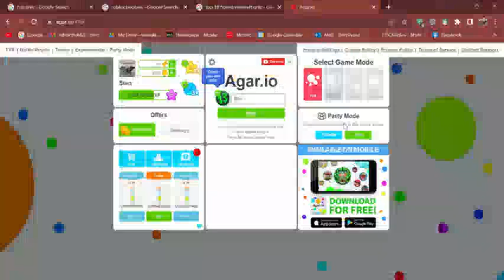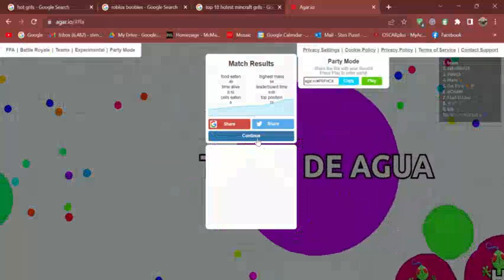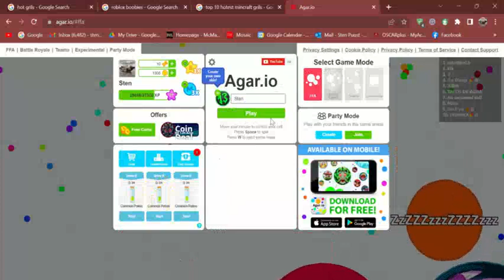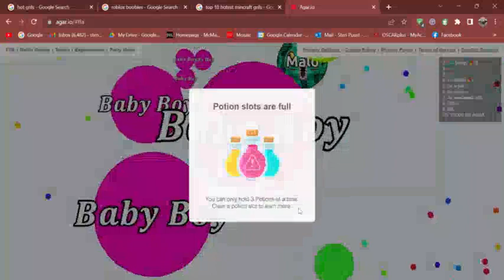Doomwood REP HACK!!! (STILL WORKING 2023!!) SUPER FAST LEVEL 10 NECROMANCER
XxFoxenxXSten is back baby.